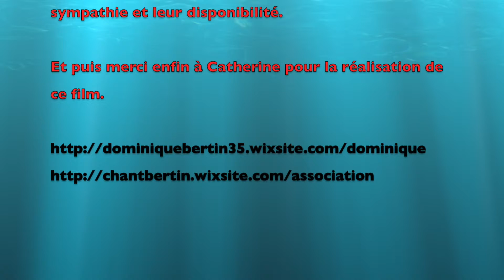VVF GUITTÉ 13 JUIN 17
Medley  lors d'un récital  au Village Vacances de Guitté dans les côtes d'Armor.
Ambiance très sympathique avec un public venu nombreux de la région Angevine ainsi que de l'agglomération  castelroussine.